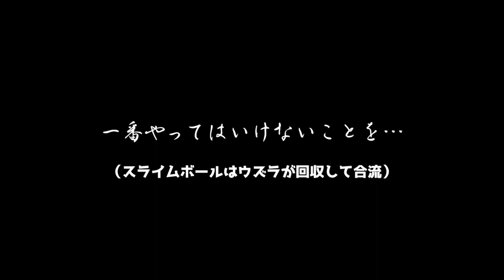#7 カボチャ・スイカ自動収穫機を作りました！【ジャングル猫島】マイクラ実況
マインクラフト実況 ジャングル猫島へようこそ！
ジャングル島へ初期スポーンしたにんまろのサバイバル生活日記

今回はウズラさんとカボチャ・スイカ自動収穫機を制作しました！
回路説明は10分頃から❗️

※また、このチャンネルではムーシュルーム島を拠点としたサバイバル実況も行っています！

使用音楽
▼PeriTune